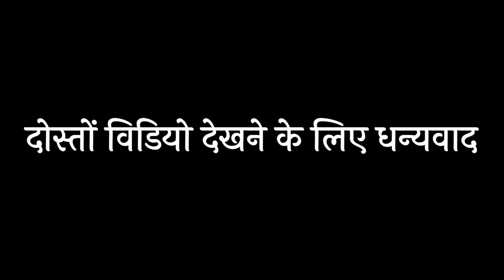Janeman Kaha Jayenge | Sambalpuri Hit Song | Dj Dhumal | Benjo-Pad Mix | MukundRaj Dhumal Dhamtari